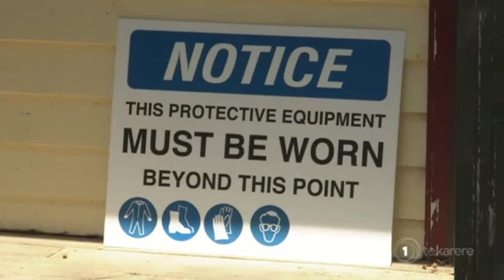State house tenants to be compensated over bogus meth testing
Hundreds of former state house tenants will get compensation after being evicted for suspected meth use. It comes after revelations the testing regime was flawed. But as political reporter Eruera Rerekura discovered, many may never get the compensation because they can't be found.